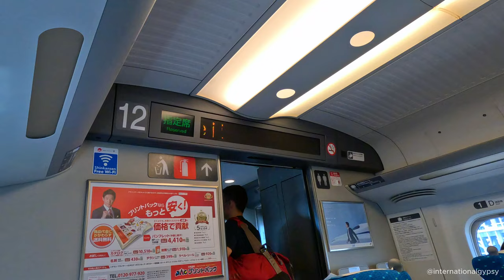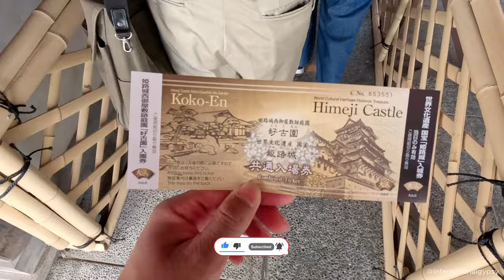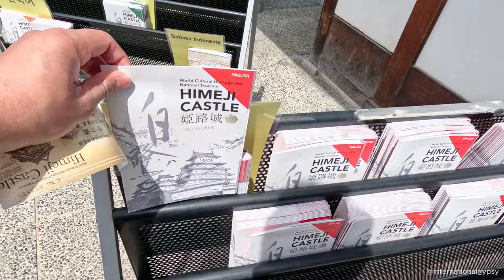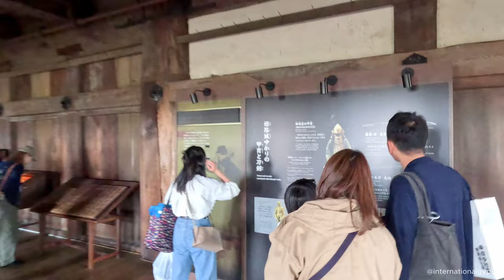Japan's Biggest Castle, going via Bullet Train || Indian in Japan 🇯🇵-🇮🇳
Himeji Castle, also known as "White Heron Castle," is a stunning UNESCO World Heritage site located in Himeji, Hyogo Prefecture, Japan. It is renowned as one of Japan's most iconic and best-preserved castles. With its pristine white exterior, elegant design, and strategic location atop a hill, Himeji Castle stands as a testament to Japan's feudal period.

Originally built in the 14th century, Himeji Castle underwent several expansions and renovations over the centuries, resulting in its impressive five-story main keep and extensive defensive structures. The castle's architecture showcases the skillful craftsmanship of the time, featuring intricate wooden beams, defensive systems, and sophisticated design elements.

Himeji Castle's strategic layout, including its complex network of gates, walls, and moats, demonstrates its historical military significance. Visitors can explore the castle's multiple levels, climb steep staircases, and enjoy panoramic views of the surrounding landscape from the top floor. The interior showcases various exhibits, including artifacts, weapons, and historical displays, offering a glimpse into Japan's feudal past.

With its grandeur, cultural importance, and rich history, Himeji Castle continues to captivate visitors from around the world. It remains an iconic symbol of Japan's architectural heritage and a must-visit destination for those seeking a profound experience of the country's past.